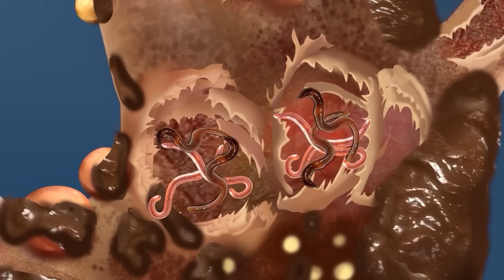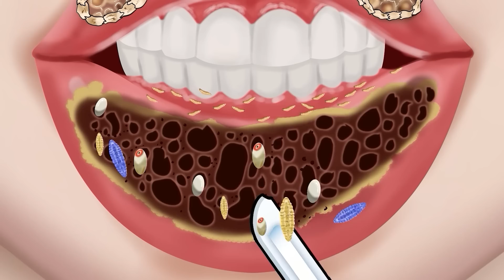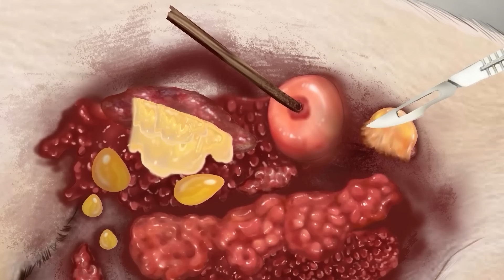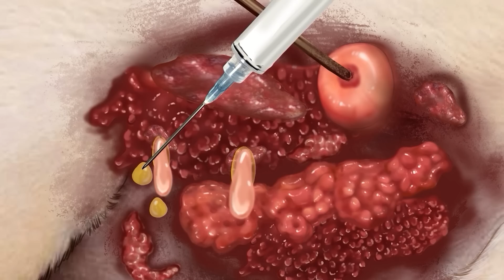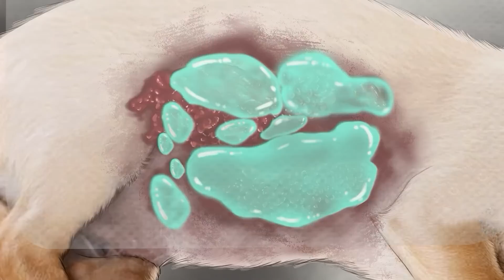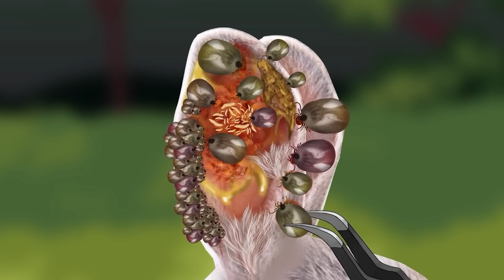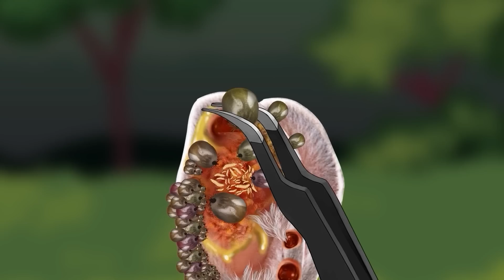ASMR Treatment and remove pustules & Worms, infections hand | Deep Cleaning Animation